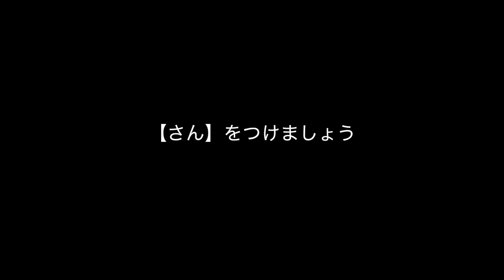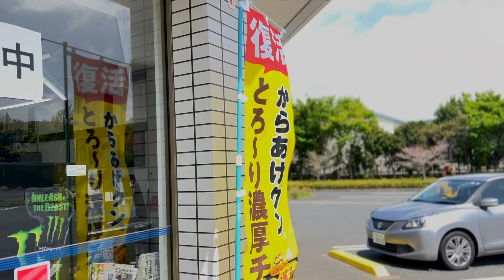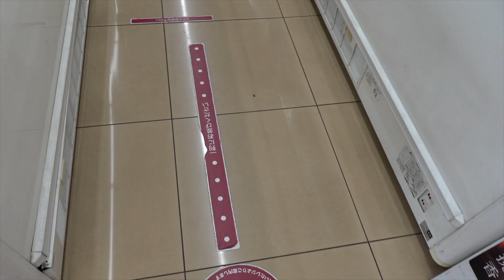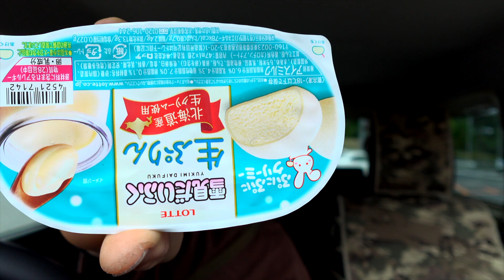ロードバイクチーム練習【避けきれないエダで終わりかけた。】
パワーハウスジム　Chiba Japan ⬇️
シャウトparts⬇️
『１st』